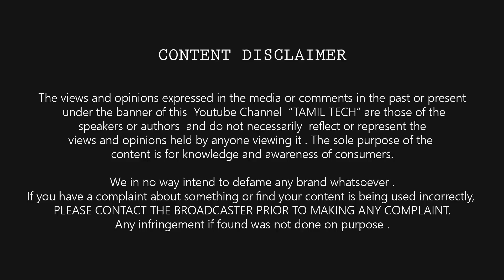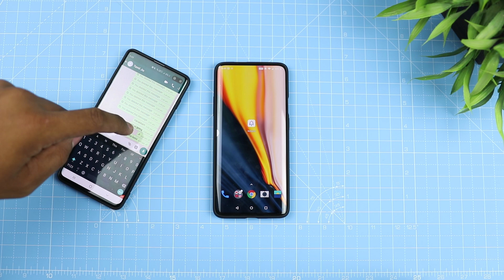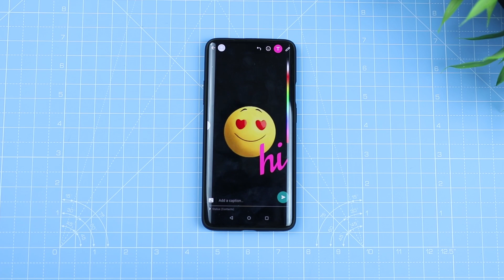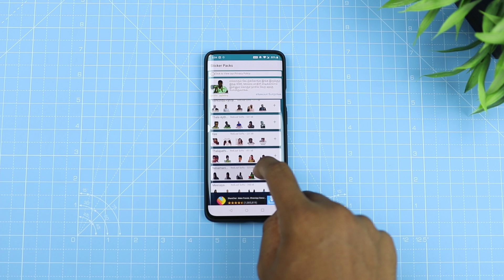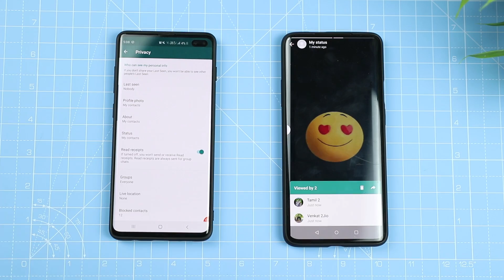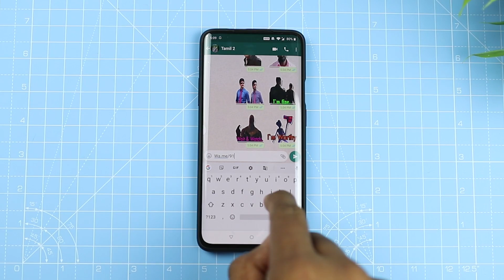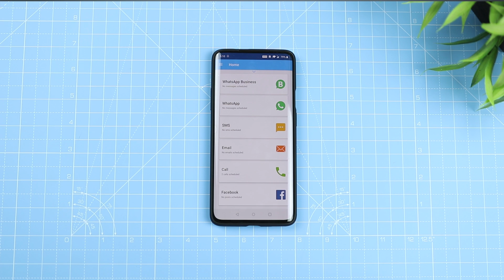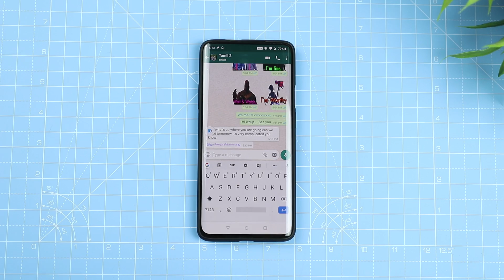10 Secret New WhatsApp Tricks that NOBODY KNOW 2019 | Tamil Tech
உங்களுக்கு தெரியாத 10 ட்ரிக்ஸ் ? | Top 10 Whatsapp Tips and Tricks in 2019  in Tamil Tech

Wa.me/91xxxxxxxxxx
91 - is for INDIA code
xxxxxxxxxx - 10 digit Mobile number